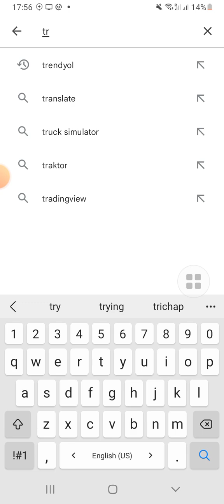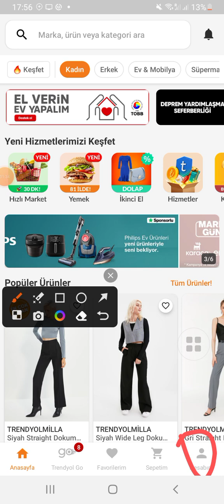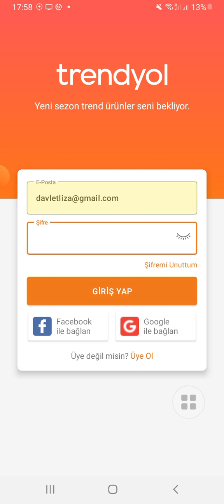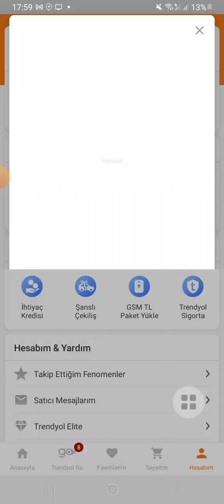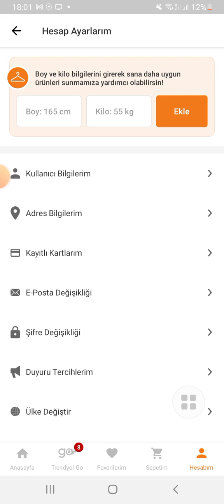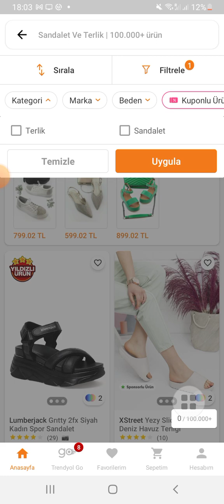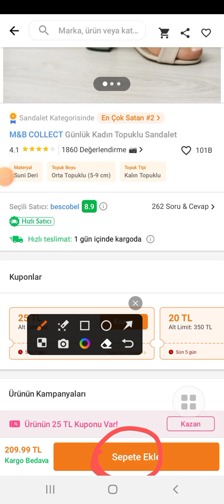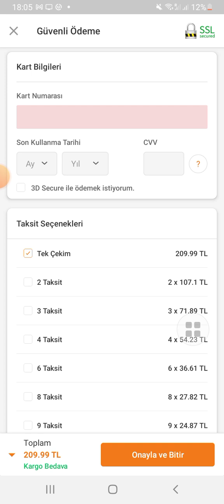ТРЕНДИОЛ | АДРЕС ЕНГIЗУ КАЛАЙ ЗАКАЗ БЕРЕМИЗ